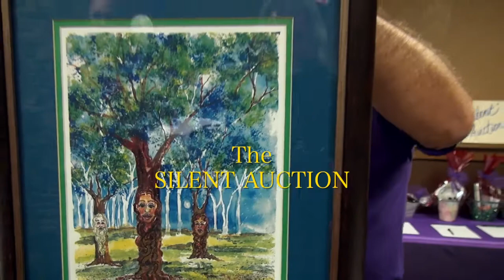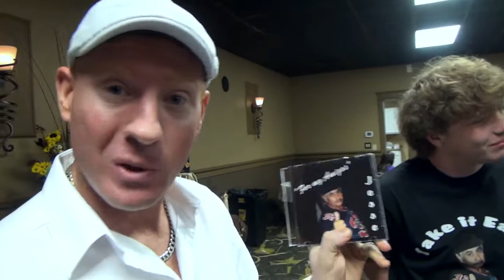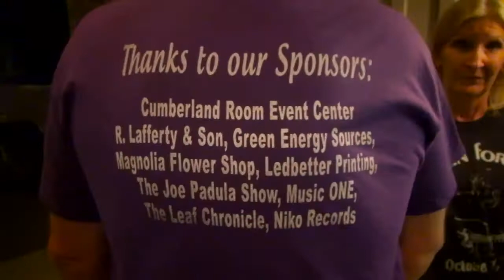Jammin For Jesse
Clarksville, TN had a benefit for one of their favorite musicians, Jesse Trevino. There was a silent auction, homemade chili and plenty of music. This is what went on.